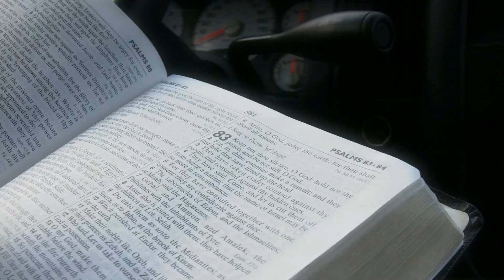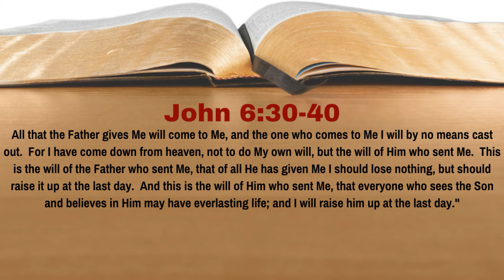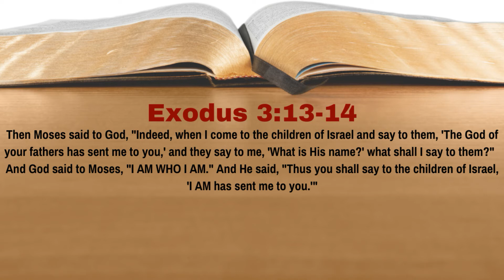What Does Jesus Mean When He Says 'I AM the Bread of Life'? [John 6:30-40][Lesson 24][WTTB]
The day after Jesus fed the 5000, in a conversation with Jesus, the people asked, what shall we do that we may work the works of God, to which Jesus responded that this is the work of God that you believe in Him whom He sent.  The conversation continues now, where Jesus says that if they would let him, he could provide them true bread from Heaven, different from the bread their forefathers received from in the wilderness.  The crowd liked this idea, and asked that Jesus provide them this bread always.  Jesus then answered with: I AM the Bread of Life.  What did Jesus mean when he said this?  In Lesson 24 of our study of John we learn the answer to this question.